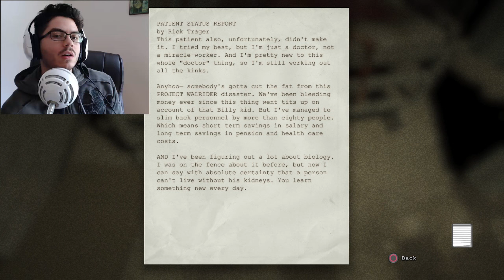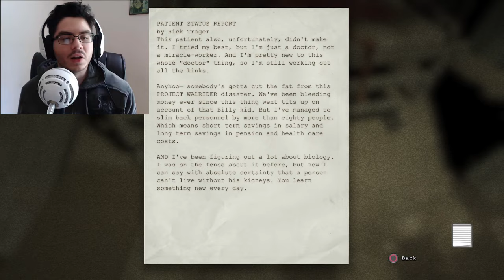"Doctor's Appointment" Outlast Walkthrough Gameplay Part #6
In today's Outlast Walkthrough Gameplay, we meet the crazy doctor. He for some reason he didn't like two of my fingers, well... because he cut them off. Also, I screamed like a little 2 year old girl, not my best moments in life, but it was funny tho.